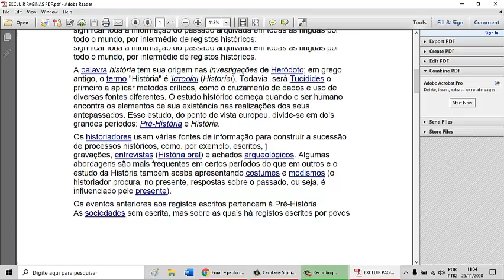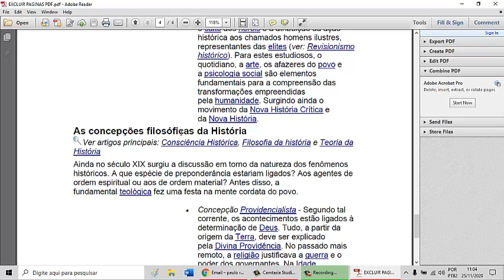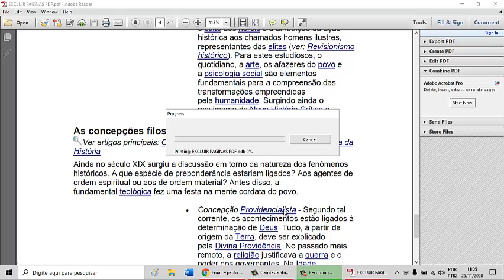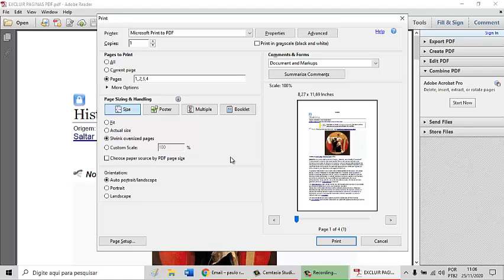Como Excluir Páginas de um PDF sem programa e sem internet passo a passo